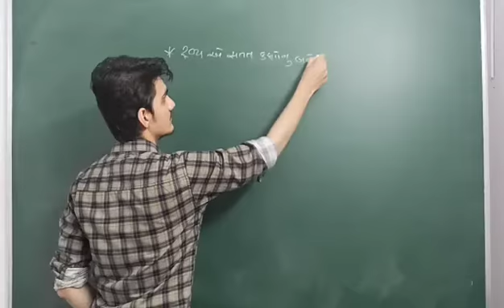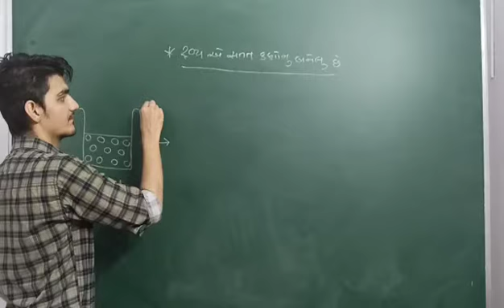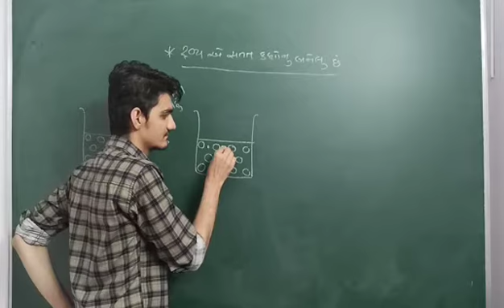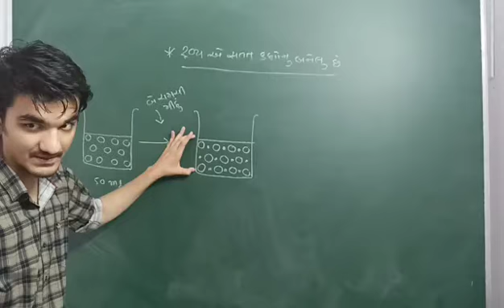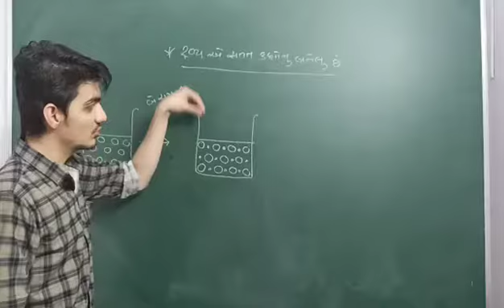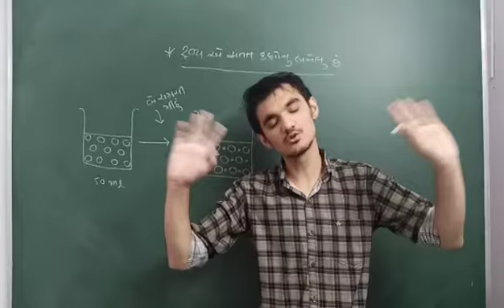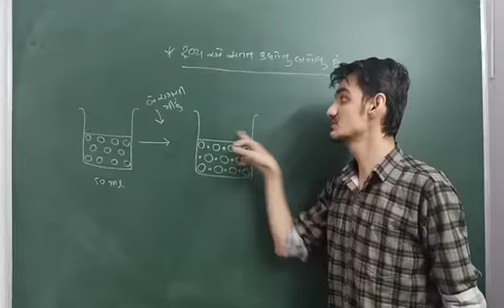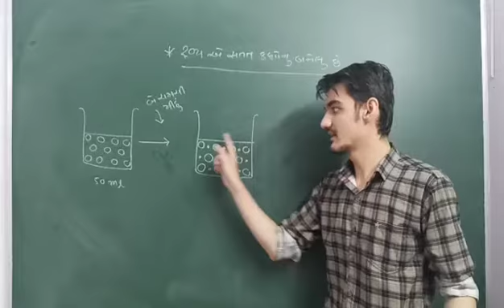Std 9 Chemistry chapter 2 Ep 4